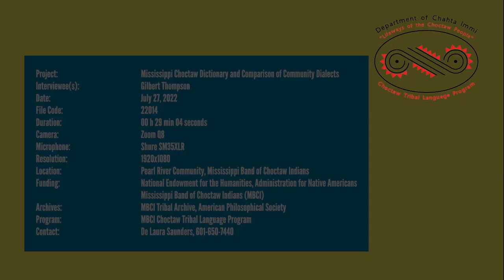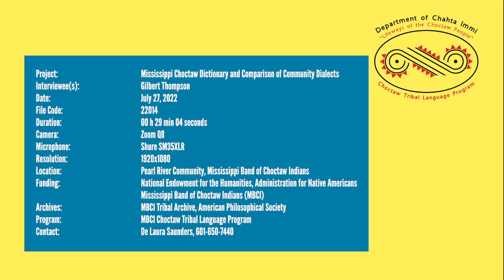MBCI Choctaw Language Speaker Interview: Mashulaville/Bogue Chitto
MBCI Choctaw language interview featuring Gilbert Thompson from the Mashulaville community in Noxubee County, MS and Bogue Chitto community in Kemper and Neshoba, MS . Recorded by the MBCI Choctaw Tribal Language Program; July 27, 2022.

We ask MISSISSIPPI CHOCTAW SPEAKERS to listen to the interviews that feature people from other communities, and to PLEASE leave comments about ‘dialect differences’ that you hear or words and phrases that you don’t recognize from your own community.

The collection of these interviews was funded by the National Endowment for the Humanities (NEH); transcription and translation were funded by MBCI, NEH, and the Administration for Native Americans (ANA); as well as by support from our partners.